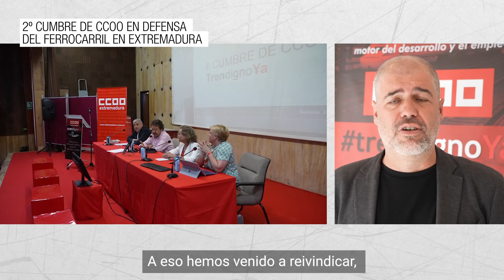2º Cumbre de CCOO en defensa del ferrocarril en Extremadura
CCOO celebró este jueves en Badajoz su II Cumbre sobre ferrocarril extremeño con la participación del Secretario General de CCOO, Unai Sordo, así como los máximos responsables del sindicato de las comunidades autónomas limítrofes y de los sectores relacionados con el ferrocarril

✔ El 1 de enero de 1985, los trenes de la histórica línea férrea de la Ruta de la Plata dejaron de circular. 37 años después,  CCOO destaca la necesidad de conectar la Ruta de la Plata al Corredor Atlántico

🔴 El Gobierno Español ha vuelto a solicitar incluir la Ruta de la Plata en la Red Global Europea (TEN-T) de tal manera que se pueda acceder a los fondos europeos